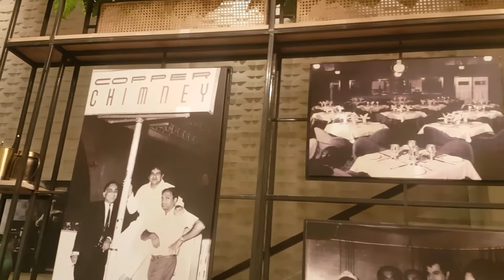Copper Chimney | Restaurant | Mumbai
Copper Chimney is a north indian cuisine restaurant located at Kala Ghoda, Mumbai

This is the brands third outlet, they are also located at Worli and Thane.

Their first restaurant at worli was started in 1972, they have over four decades of culinary heritage.

Copper Chimney specializes in north indian and north west frontier cuisine.

Their menu is a interesting mix of shorbas, tandoori grills, kababs, curries, biryanis, indian breads and desserts.

The new outlet at Kala Ghoda focuses on showcasing their legendary signature creations in a contemporary avatar.

So here is what I had -

COOLERS :-

DELHI SHIKANJI -
Lemon juice muddled with sugar/mint and chat masala.
Extremely refreshing !!

COCKTAILS :-

ACHARI WHISKEY -
Whiskey based cocktail made with ginger ale and spicy mango pickle.
Bitter and tangy, very different !!

APPETIZERS :-

KADAK ROOMALI -
Thin roomali roti made crispy then topped with butter/onions/tomatoes/coriander and chat masala.
Ideal for munching, can't go wrong !

CHARGRILLED CHEESE MUSHROOMS -
Button mushrooms marinated with cream then stuffed with cheddar cheese/minced paneer and mint, grilled on tandoor.
Super creamy and cheesy, hint of spicy green chillies made them even more delicious.

PANEER TIKKA -
Cottege cheese chunks/bell peppers and tomatoes marinated with mustard/turmeric/white pepper and yogurt, grilled on tandoor.
Malai paneer was used in the preparation, the tikka had a melt in your mouth texture.
Simple flavour of turmeric and mustard oil made them delicious.

TANDOORI FIRE CHICKEN -
Chicken legs marinated with tandoori marinade and stuffed with cheese and mint, grilled on tandoor.
The chicken was juicy and tender, kashmiri red chillies made them look tempting and the cheese filling added oomph !
Loved it !!

SKEWERED CHICKEN KOFTA -
Minced chicken koftas, flavoured with mild afgani spices, grilled on tandoor.
Served with garlic yogurt dip.
Soft gooey, mildly spiced. Nice !

MAIN COURSE :-

CHELO KABAB -
Iranian chicken kebabs served with cream butter tossed rice.
The chicken kababs had a nice smokey flavour, spices were subtle, tasted absolutely delicious with the creamy mildly sweetish rice.

PANEER MASALA -
Cottege cheese simmered in a buttery tomato gravy.
This dish is a classic and remains unchanged for four decades.
It truly lives up to the hype because it's different...
It has a tangy tomato flavour with a fair dose of indian spices and the beauty is that the spice flavour is undiluted by the cream and butter used in the preparation.
Fantastic !!

DAL MAHARAJA -
Whole black lentils simmered overnight, cooked with tomatoes/white butter and spices.
The dal is creamy and rich but has a whole spice punch, Fabulous !

CHURA PARATHA
Flaky tandoori whole wheat paratha, hand crushed before serving.
It even had a sprinkle of chat masala, tasted delicious with butter paneer.

DESSERTS :-

MUZAFFAR -
Thick rabdi topped with fried vermicelli and pistacios.
A lucknowi speciality !

ALMOND PHIRNI -
Crushed rice pudding made with milk and almonds, topped with chikki/almonds/son papdi and strawberries.

Both the desserts were absolutely delicious, but the rabdi with pistachios was a notch above.

Overall, I had a splendid meal !
I loved how beautifully they have used indian spices. each and every "spice" flavour was coming across flawlessly to the palate.
Their food was well spiced but not spicy, rich but not greasy !!
copper chimney.

Go try indulge :)

anandtiwari.in